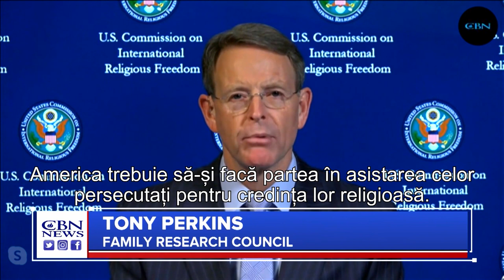Persecuția creștinilor din China la cel mai grav nivel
Persecuția creștinilor din China la cel mai grav nivel. Marea îngrijorare cu privire la China este exportul tehnicilor lor represive și a tehnologiei pe care o folosesc pentru asta.

CIF: 33686860